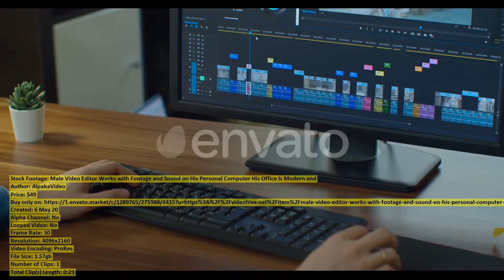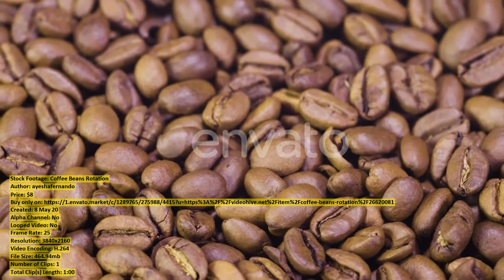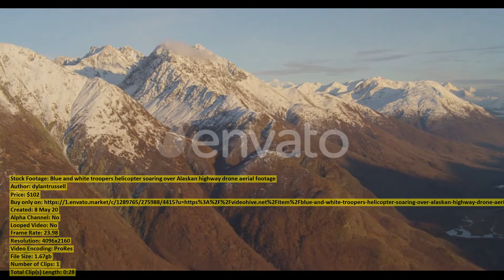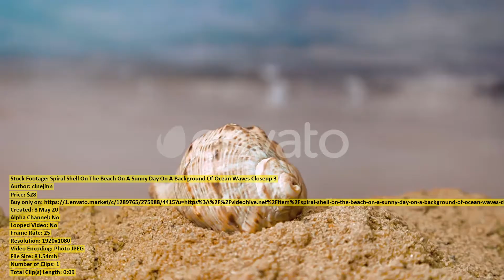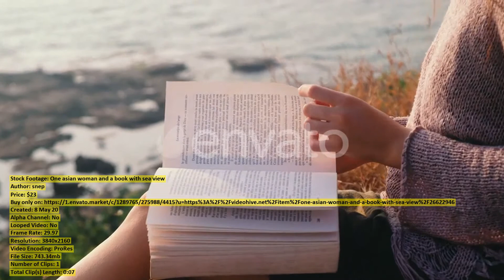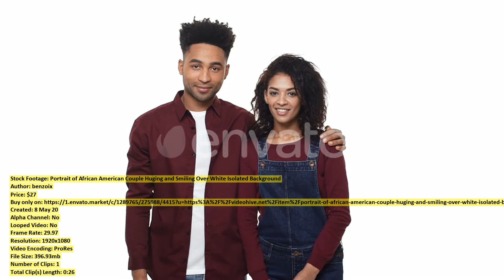Sea Before the Storm | Stock Footage + Mega Pack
00:00 Sea Before the... item 26611862 - Download
00:17 Male Video Editor... item 26580600 - Download
00:41 Aerial helicopter shot... item 26625762 - Download
01:06 Coffee Beans Rotation... item 26620081 - Download
02:07 Helicopter aerial shot... item 26626988 - Download
02:42 Hazy helicopter aerial... item 26625567 - Download
03:14 Helicopter aerial shot... item 26626932 - Download
03:44 Aerial shot of... item 26625685 - Download
04:43 An Elderly Woman... item 26619934 - Download
05:05 Birds eye view... item 26625776 - Download
06:00 Portrait of African... item 26619377 - Download
06:17 Helicopter aerial of... item 26626984 - Download
07:15 Couple Having Fun... item 26619330 - Download
07:27 Blue and white... item 26626985 - Download
07:56 Helicopter aerial panning... item 26626958 - Download
08:55 An Elderly Woman... item 26619931 - Download
09:11 Helicopter drone aerial... item 26626910 - Download
09:47 Helicopter aerial shot... item 26626979 - Download
10:07 Aerial shot of... item 26626937 - Download
10:42 Spiral Shell On... item 26619358 - Download
10:51 Tracking helicopter aerial... item 26625722 - Download
11:30 Aerial footage across... item 26626954 - Download
12:30 One asian woman... item 26622946 - Download
12:37 Rose Wine Red... item 26620637 - Download
12:49 Drone Flying Above... item 26596299 - Download
13:08 Foggy helicopter aerial... item 26625755 - Download
13:47 Helicopter aerial shot... item 26625796 - Download
14:33 Portrait of African... item 26619403 - Download
15:00 Back view of... item 26591354 - Download
15:18 Girl in Purple... item 26620067 - Download
15:24 Female Colleagues Discussing... item 26603224 - Download
15:36 Petroleum Refinery Night... item 26589872 - Download
16:05 Helicopter aerial shot... item 26626947 - Download
17:04 Helicopter aerial shot... item 26625786 - Download
17:54 Closeup on Alaska... item 26626960 - Download
18:48 Helicopter aerial moving... item 26625718 - Download
19:27 Young African American... item 26619332 - Download
19:49 Funny and Funny... item 26621748 - Download
20:07 Man Giving a... item 26619320 - Download
20:23 Helicopter aerial shot... item 26625485 - Download